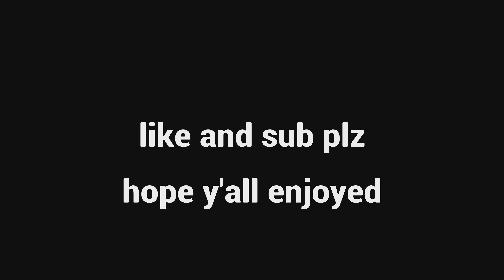No Lie 🙅‍♀️ + Best 120FPS Console Linear Piece Control 🧩 (Only 200 Pumps)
No Lie 🙅‍♀️ (ft. Season 7)
No Lie 🙅‍♀️ (ft. Juice Wrld)
No Lie 🙅‍♀️ + Best 120Fps Console Settings for Aim & Builds (Ps5 Fortnite Montage)

Are You Searching for:
best fast editing settings